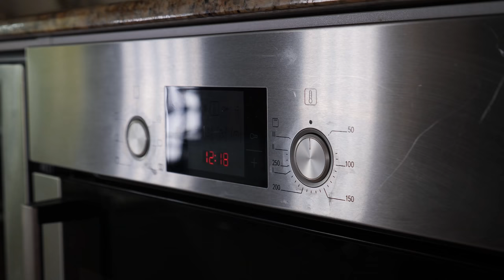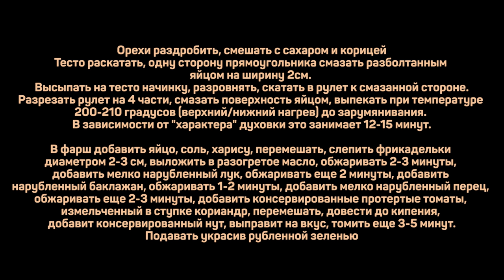Быстрый ужин с десертом. Фрикадельки из говядины с нутом и Слойки. Рубрика Ужин за 20 минут.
Основное блюдо:
Фарш (в ролике говядина) 200г
Баклажан 1шт
Лук репчатый 1шт
Перец сладкий зеленый 1шт
Перец сладкий красный 1шт
Масло растительное 2ст.л.
Томаты протертые консервированные 200мл
Хариса (или острая аджика) 1ст.л.
Яйцо 1/2шт
Кориандр 5-7г

Десерт:
Тесто слоеное 240г
Орехи обжаренные 50г
Сахар 30г
Корица 5г
Яйцо (для смазывания поверхности) 1/2шт

Орехи раздробить, смешать с сахаром и корицей
Тесто раскатать, одну сторону прямоугольника смазать разболтанным яйцом на ширину 2см. Высыпать на тесто начинку, разровнять, скатать в рулет к смазанной стороне.
Разрезать рулет на 4 части, смазать поверхность яйцом, выпекать при температуре 200-210 градусов (верхний/нижний нагрев) до зарумянивания. В зависимости от "характера" духовки это занимает 12-15 минут.

Подавать украсив рубленной зеленью

Произведение «Быстрый ужин с десертом. Фрикадельки из говядины с нутом и Слойки. Рубрика Ужин за 20 минут.» созданное автором по имени Дмитрий Fresco, публикуется на условиях лицензии «Attribution-NonCommercial-NoDerivs» («Атрибуция — Некоммерческое использование — Без производных произведений») 3.0 Непортированная.

Реально ли устроить ужин за 20 минут? Быстрый ужин из 2-ух блюд.

Добро пожаловать на канал кулинарная пропаганда. Сегодня в рамках рубрики ужин за 20 минут или же ужин на скорую руку я хочу поделиться с вами интересным рецептом и доказать, что домашняя еда намного лучше фастфуда и полуфабрикатов, а ужин дома может быть быстрым, полезным и вкусным. А еще подкидываю вам идею в копилку что съесть на ужин. Сегодня это будет ужин с десертом, а именно фрикадельки из говядины с нутом и простые вкусные слойки. Хороший мясной сытный ужин из основного блюда и быстрый десерт на сладенькое. После просмотра вы узнаете как приготовить ужин быстро и вкусно.

Фрикадельки в соусе, ожидаемо, получились обалденными, как и десерт. Вполне реально приготовить вот такой вкусный ужин быстро и просто.
Если вас интересуют блюда с нутом, быстрые 2 блюда на ужин, а также идеи из фарша на ужин или блюда с ярким вкусом, то это видео может заинтересовать вас.
Контент на канале будет актуален, в том числе и тем, кого интересуют домашняя кухня, ужин рецепты на скорую руку, домашняя еда быстро и вкусно, а также вопросы вроде что приготовить мужчине на ужин.